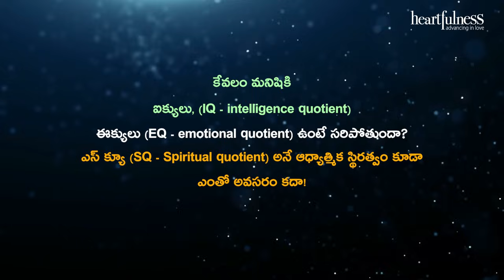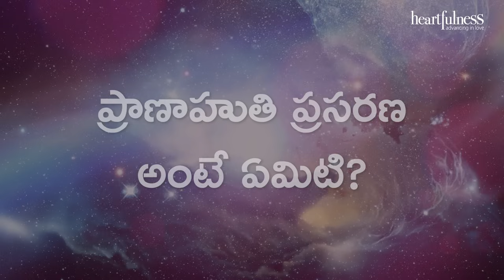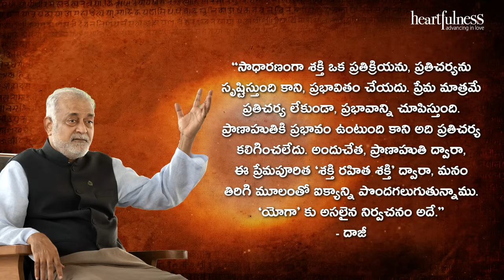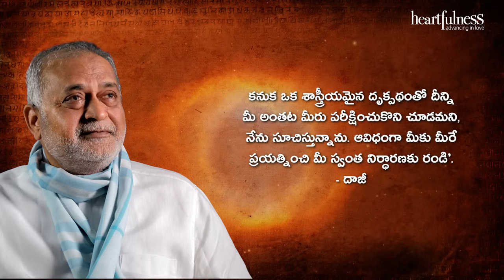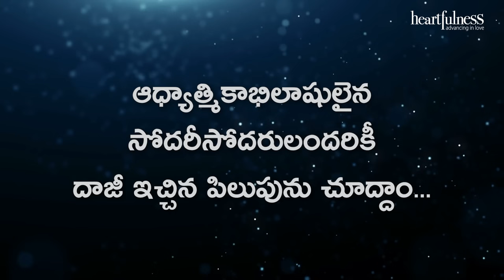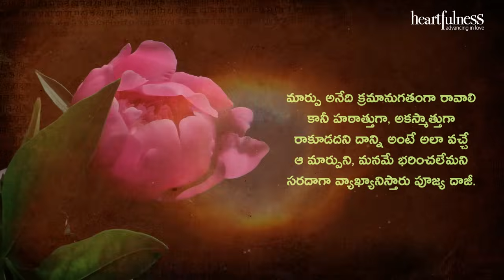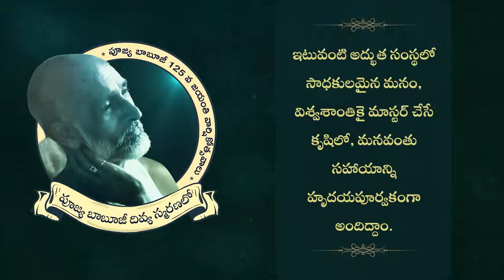ప్రాణస్య ప్రాణః (ప్రాణాహుతి) | Beloved Remembered | Episode 38